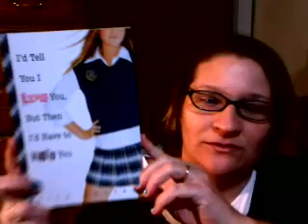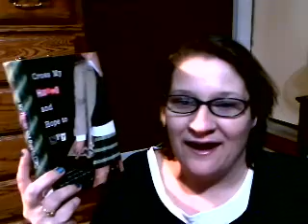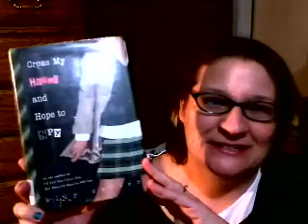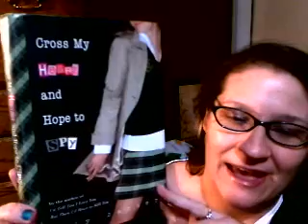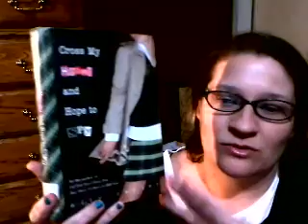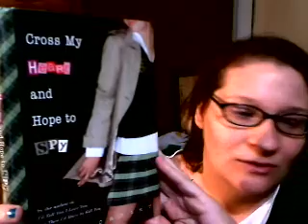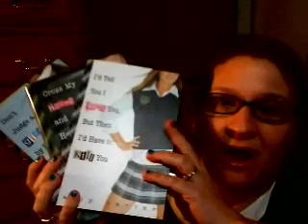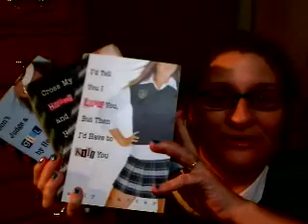Cross my heart and hope to spy - Ally Carter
This is a book review of Ally Carter's Gallagher Girl series. Gina is reviewing Book two Cross my heart and hope to spy. She will be reading Book three Don't judge a spy by her cover tomorrow! Book four is coming out on June 15, 2010 called Only the good spy young.